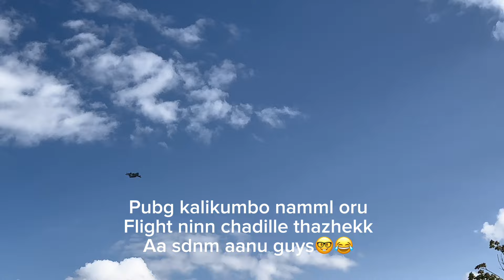A special Vlog 🎥 || Cooking in Germany 🇩🇪 || Lisna Latheef